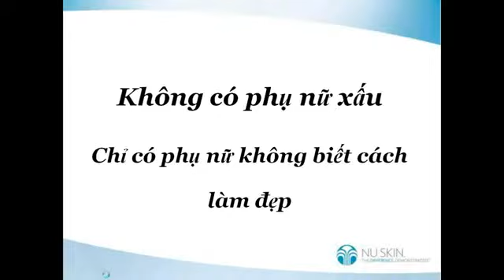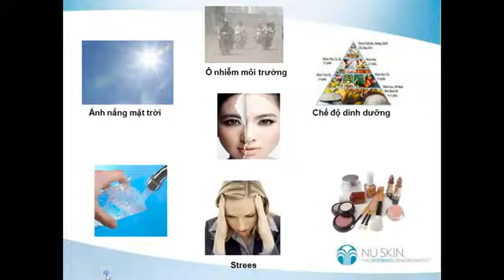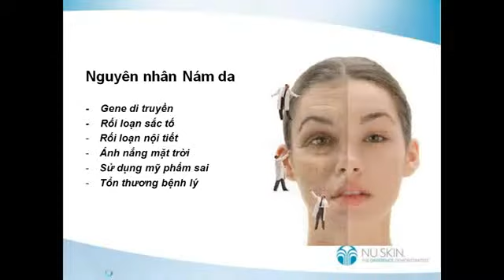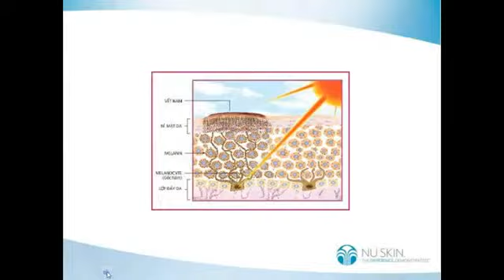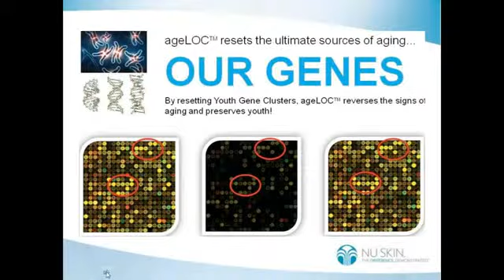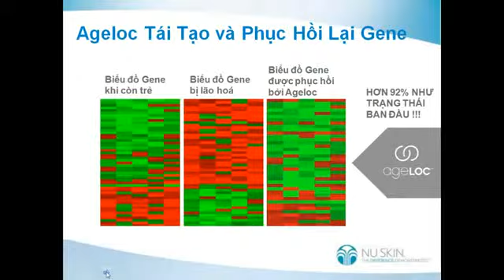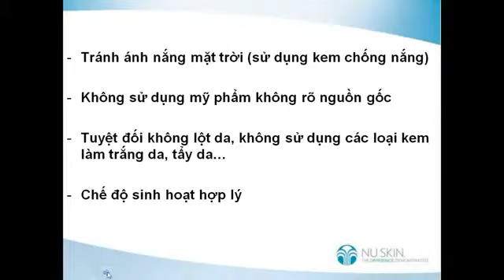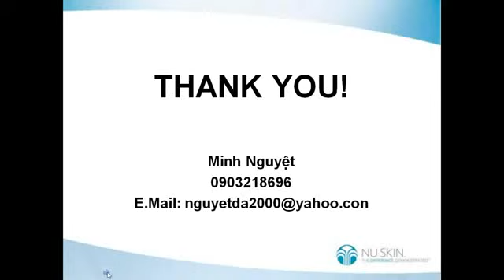Nám và Cách Điều Trị